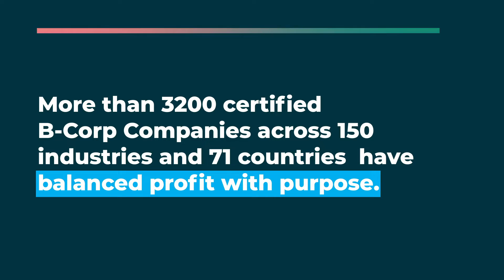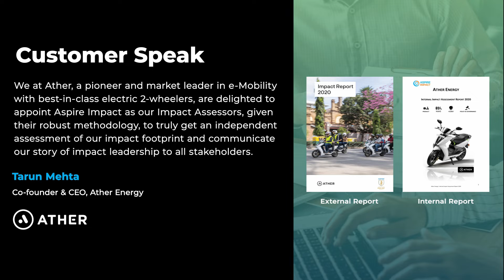Comprehensive Impact Assessment by Aspire Impact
Aspire’s proprietary 4P Impact Assessment helps corporations evaluate the impact of their businesses and chart their impact journeys. Measuring and valuing the impacts that companies have on society and the environment, while not itself a sufficient condition, is necessary. In the absence of Impact Assessment, decisions will continue to be made on existing financial metrics that do not reflect view of how an organization creates value because these decisions ignore impacts on employees, customers, the environment and the society in general. We can complete your company’s impact assessment in 3-4 months and create an internal report for the pursuit of excellence and an external report as evidence of your responsible and ethical operations.